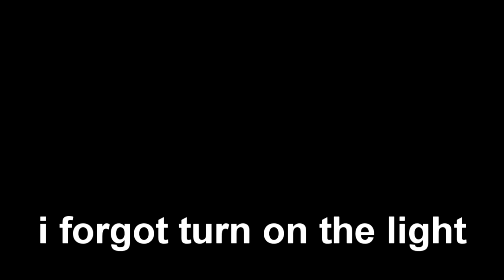Little Nightmare Random moment